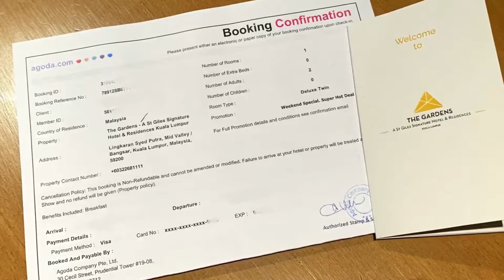The Gardens - A St Giles Signature Hotel & Residences Kuala Lumpur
The Gardens
A St Giles Signature Hotel & Residences Kuala Lumpur

Nice, spacious and comfy hotel room. Connected to Mid Valley Mega Mall and The Gardens Mall, a perfect place to stay if you love to shop 🙂